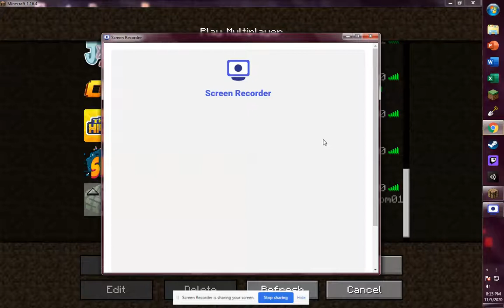minecarft among us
today we are playing minecarft among us
pheonixscs youtube channel